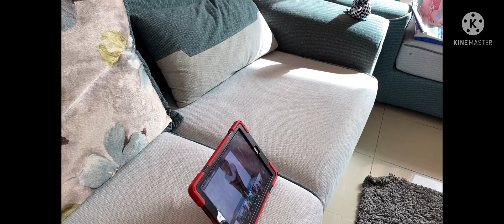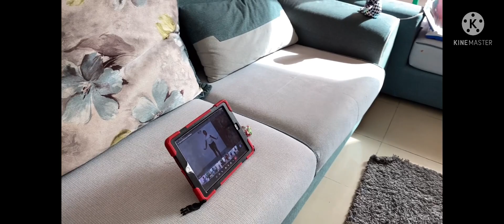Yoga day special video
this is my daughter doing some yoga in honor of yoga day this is to encourage everyone to do yoga and get fit